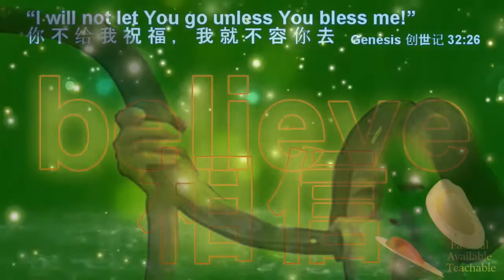Sis Khor Siew Kheng Virtual Background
EL Shaddai Prayer Altar is interceding corporately for All Nations.

You are welcome to join us virtually or to share with us your revelation.